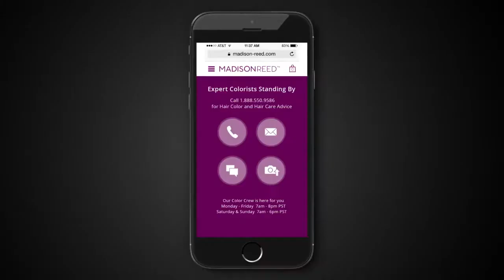Jessica Benz | Madison Reed Commercial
Jessica Benz is ready for the ultimate selfie in this Madison Reed commercial!